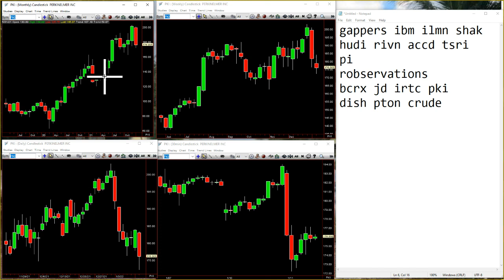TheStrat Time Report January 11th 2021